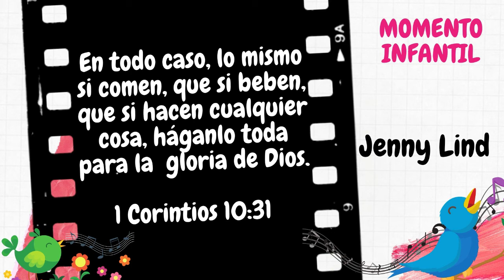Momento Infantil: Jenny Lind, 03 Octubre 2020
Momento infantil